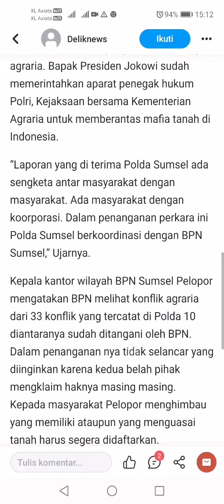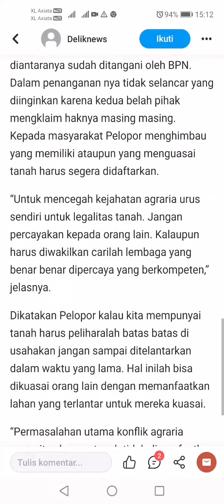Worksocialanggapatrollawemployment&remuneration&inviteteachers&lectures&moneylaundring&others(2)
Very secret